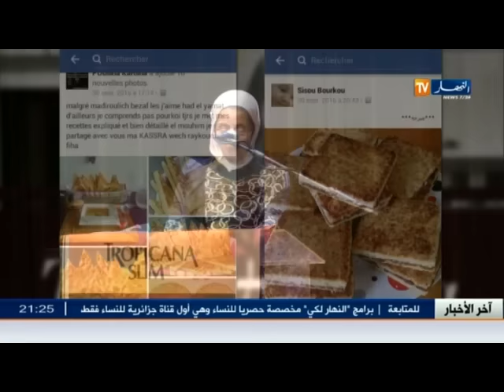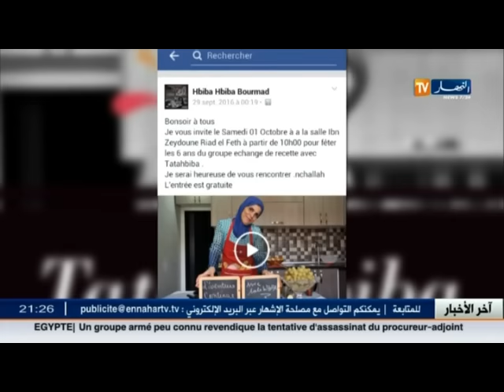طبخ: "طاطا حبيبة"..سفيرة المطبخ الجزائري من العالم الإفتراضي إلى الواقع